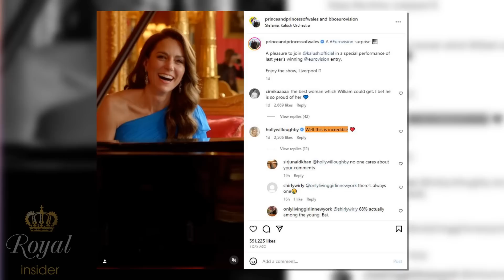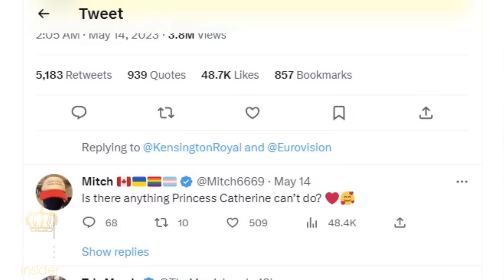Holly Willoughby Left in Awe After Witnessing Catherine's Playing Piano!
Holly Willoughby Left in Awe After Witnessing Kate Middleton, the Princess of Wales's Hidden Talent on the Piano.

About the channel:
Royal Insider Channel is delighted to share news aggregated daily about royal families around the world, especially interesting stories, news about the British royal family. Stay up to date with Queen Elizabeth II, King Charles III, Camilla, Queen Consort, The Prince and Princess of Wales, The Duke and Duchess of Sussex, ... as they attend events, and fascinating stories about royal traditions, their fashion and lifestyles, and relationships among royals.